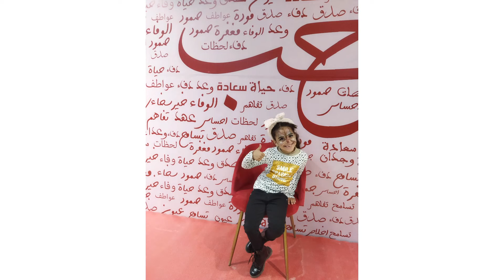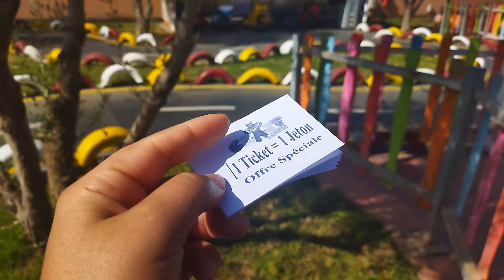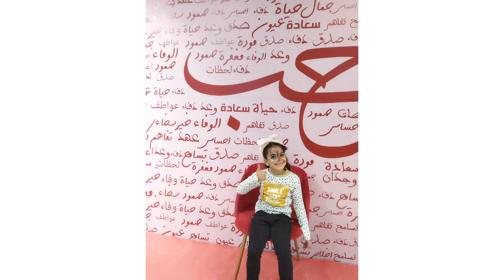خريجة_الويكاند_فرحت_وليداتي